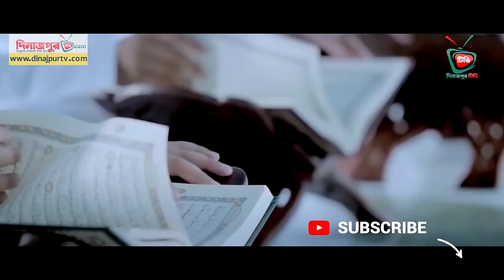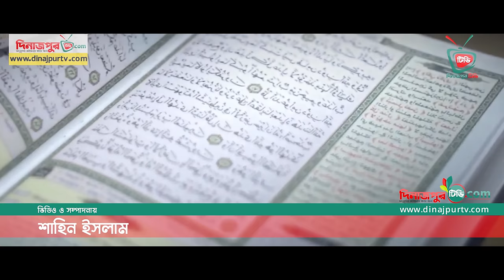এই পৃথিবী যেমন আছে তেমনি ঠিক রবে | Ei Prithibi Jemon Ache - এই পৃথিবী যেমন আছে,তেমনি ঠিক রবে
এই পৃথিবী যেমন আছে তেমনি ঠিক রবে | Ei Prithibi Jemon Ache - এই পৃথিবী যেমন আছে তেমনি ঠিক রবে সুন্দর এই পৃথিবী ছেড়ে চলে যেতে হবে।
 এই পৃথিবী যেমনি আছে তেমনি পরে রবে সুন্দর এই পৃথিবী ছেড়ে চলে যেতে হবে

সুন্দর এই পৃথিবী ছেড়ে একদিন চলে যেতে হবে
এ পৃথিবী যেমনি আছে তেমনি পরে রবে সুন্দর এই পৃথিবী ছেড়ে চলে যেতে হবে

এই পৃথিবী যেমন আছে তেমনি পরে রবে বারি সিদ্দিকী অনেক সুন্দর একটি গজল “এই পৃথিবী সৃষ্টি তোমার নামের উসিলায়” Bangla islamic song

puja rani cover song  ei prithibi jemon ache এই পৃথিবী যেমন আছে তেমনি ঠিক রবে ..
 এই পৃথিবী যেমন আছে তেমনি ঠিক রবে সুন্দর এই পৃথিবী ছেড়ে একদিন চলে যেতে হবে। যখন, নগদ তলব তাকিত পত্র নেবে আসবে যবে।  সুন্দর এই পৃথিবী ছেড়ে একদিন চলে যেতে হবে ।। মহা ঘুমে আমার যখন বুজিবে দুই চোখ এই পৃথিবী যেমনি আছে তেমনি পরে রবে সুন্দর এই পৃথিবী ছেড়ে একদিন চলে যেতে হবে

Sopner Islamic tv ইসলামিক টিভি 2019 অনেক সুন্দর একটি গজল “এই পৃথিবী সৃষ্টি তোমার নামের উসিলায়” Bangla islamic song

এই পৃথিবী যেমন আছে তেমনি ঠিক রবে সুন্দর এই পৃথিবী ছেড়ে চলে যেতে হবে। সেই নগদ তলব তাগিদপত্র নেমে আসবে যবে।। আমার যখন মহাঘুমে বুঝিবে দুই চোখ পাড়াপড়শি ৪ জানু, ২০১৬ - সুন্দর এই পৃথিবী ছেড়ে একদিন চলে যেতে হবে (বিজয় সরকার) / Sundor e Prithibi chere ekdin cole jete hobe (Bijoy Sarker)
এই পৃথিবী যেমনি আছে তেমনি পরে রবে সুন্দর এই পৃথিবী ছেড়ে একদিন চলে যেতে হবে · SM365

এই পৃথিবী যেমন আছে তেমনি পরে রবে সুন্দর পৃথিবী ছেড়ে চলে যেতে হবে
2019 অনেক সুন্দর একটি গজল “এই পৃথিবী সৃষ্টি তোমার নামের উসিলায়” Bangla islamic song
NasheedOfficial,
Nasheed Official,
Nasheed,
NasheedOfficial,
Nasheed Official,